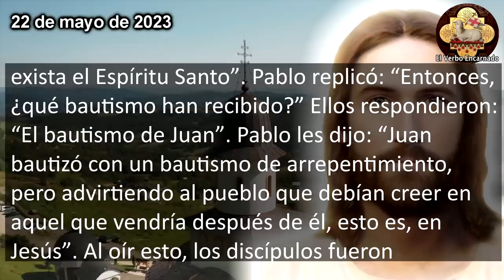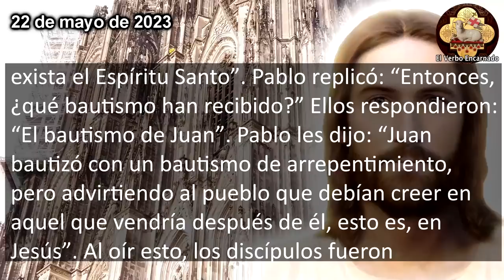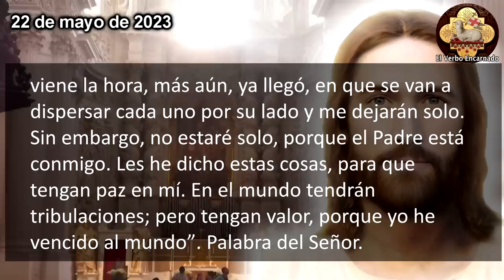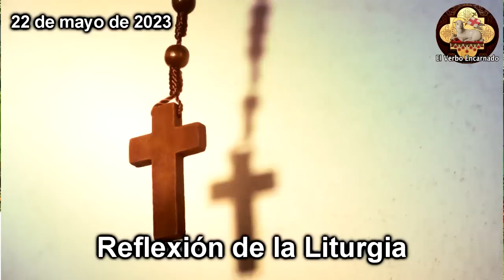Evangelio del día 22 de Mayo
Escuchemos las lecturas bíblicas y el Evangelio del día de hoy correspondientes a la Misa de hoy, la oracion catolica oficial de la Iglesia, que se leerán en toda la Iglesia Catolica. Escuchemos juntos la Palabra de Dios todos los días por su canal ROSARIO DE HOY. Acompáñanos a reflexionar diariamente las lecturas del antiguo testamento y del nuevo testamento de la Biblia para este Lunes 22 de Mayo de 2023, del tiempo de Cuaresma.

En aquel tiempo, los discípulos le dijeron a Jesús: “Ahora sí nos estás hablando claro y no en parábolas. Ahora sí estamos convencidos de que lo sabes todo y no necesitas que nadie te pregunte. Por eso creemos que has venido de Dios”. Les contestó Jesús: “¿De veras creen? Pues miren que viene la hora, más aún, ya llegó, en que se van a dispersar cada uno por su lado y me dejarán solo. Sin embargo, no estaré solo, porque el Padre está conmigo. Les he dicho estas cosas, para que tengan paz en mí. En el mundo tendrán tribulaciones; pero tengan valor, porque yo he vencido al mundo”.

No te pierdas el: "✅ ROSARIO DE HOY 📿Oracion Catolica oficial a la Virgen María Viernes 4 de Agosto Oración Católica"